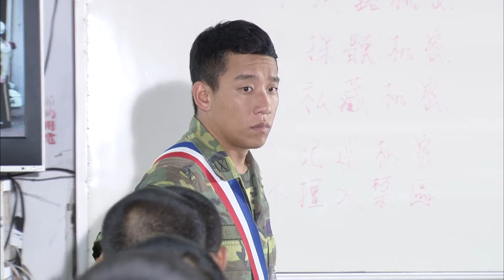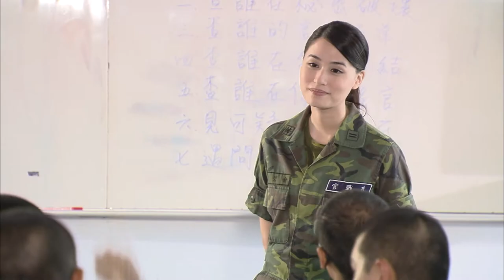[Eng Sub] Rookies Diary | EP86 | 新兵日記 | Army Drama | Studio886 | Chinese Drama | Funny Army Scene